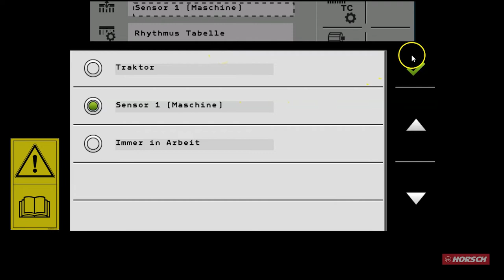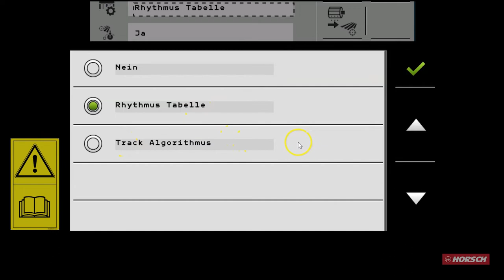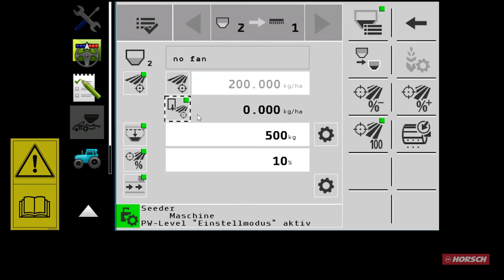HORSCH I-Manager Teil 4: Maschineneinstellungen DE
Videoreihe zur Erklärung des neuen HORSCH I-Managers:
In diesem Video werden euch die allgemeinen Maschineneinstellungen näher erläutert.

0:00 Sicherheitshinweis und Intro
0:08 Aktivieren des Einstellmodus
0:22 Das Einstellungsmenü
1:13 Task-Controller Einstellungen
1:46 Sollwertübernahme bei den Tanks aktivieren
2:10 Weitere Einstellmöglichkeiten für die Tanks
2:38 Abspann

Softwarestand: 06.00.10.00